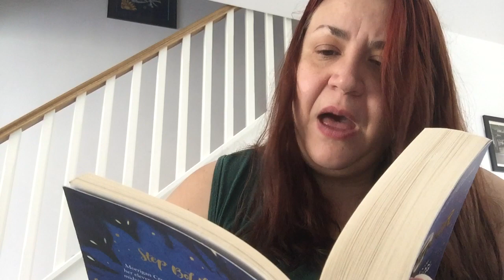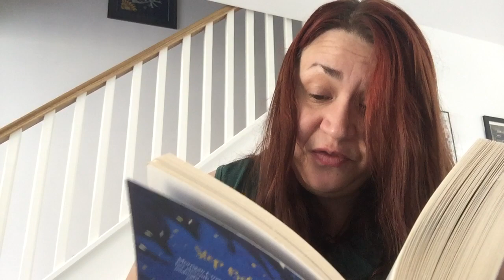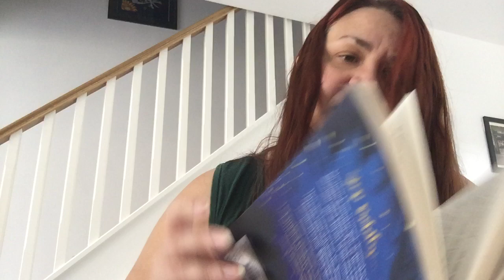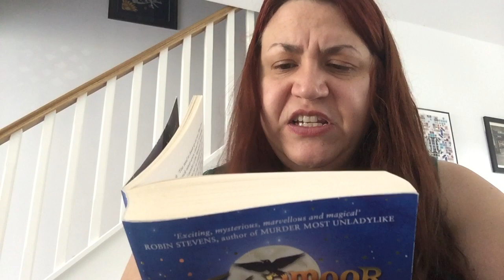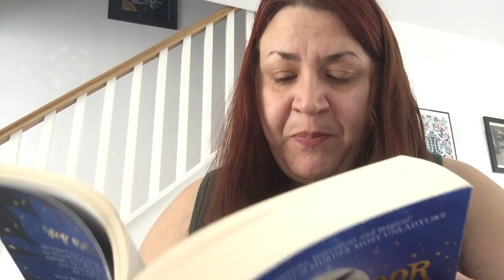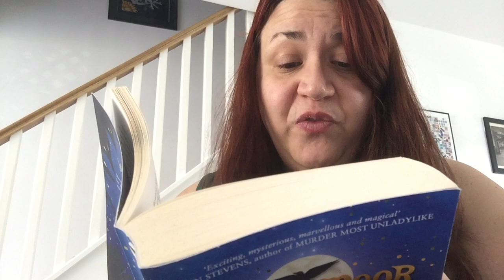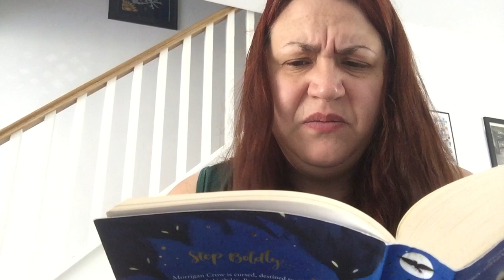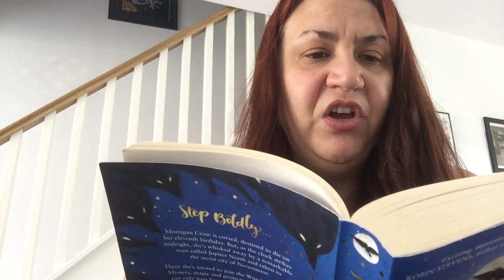Nevermoor Chapter 23